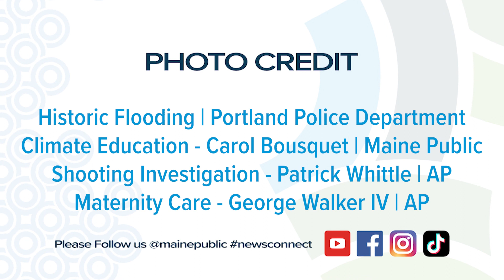Des inondations historiques, l’éducation au changement climatique, d’une enquête sur une fusillade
Bienvenue sur Maine Public News Connect!

Aujourd’hui nous sommes vendredi, 19 Janvier 2024, et voici les principaux titres de cette semaine.

Organisé par Victoire Liwanga.

Maine Public News Connect reprend les principaux sujets d'actualité diffusés chaque semaine sur la radio publique de Maine, et les fait traduire et diffuser par des professionnels en Français, en Espagnol, en Portugais et en Somalien.

Cette série s'inscrit dans le cadre d'une initiative plus vaste, celle de connecter les communautés, lancée par Maine Public dans le but de faire de Maine un État plus fort, plus uni et mieux informé.
Aidez-nous à diffuser l'information !

Vous pouvez accéder gratuitement à ces vidéos d'actualités traduites chaque semaine sous divers formats et plateformes:

- En regardant les listes de programmes de Maine Public News Connect sur YouTube et Facebook

- Et en suivant @mainepublic sur Facebook, Twitter et Instagram

Ce projet n'aurait pas été possible sans l'aide des organisations telles que "Maine Immigrants' Rights Coalition, Presente Maine, ainsi que des communautés congolaise et angolaise de Maine.

News Connect a été rendu possible par des donateurs individuels, des entreprises et des fondations de partout dans le Maine, ainsi que par Koo & Patricia Yuen, IDEXX, Maine Housing, cPort Credit Union, et les supermarchés Hannaford, des organisations qui s'engagent à faire une différence dans le Maine.